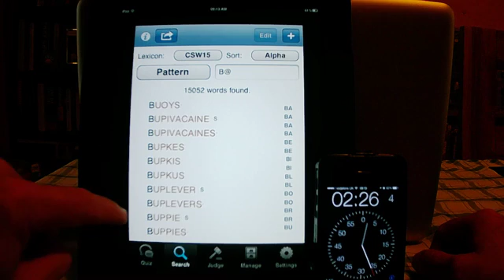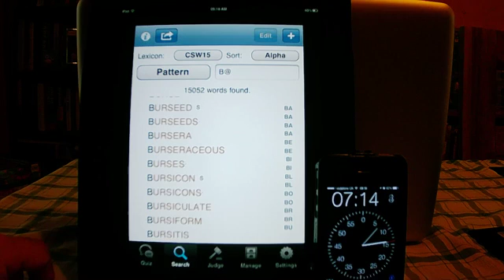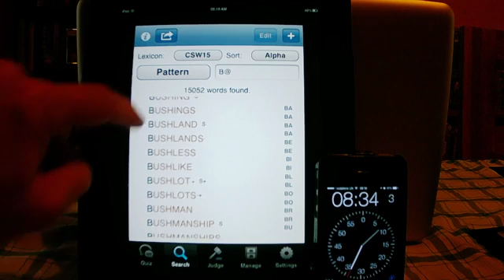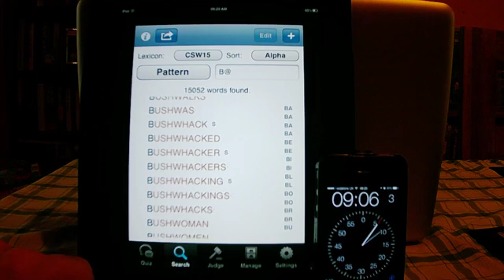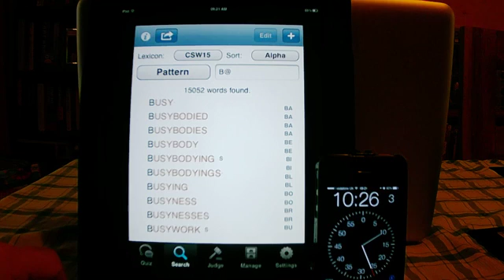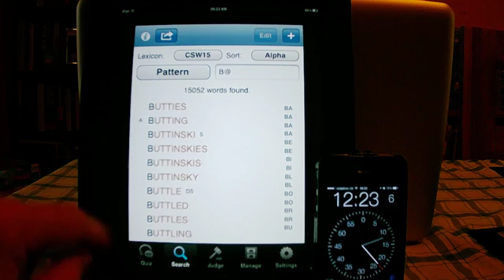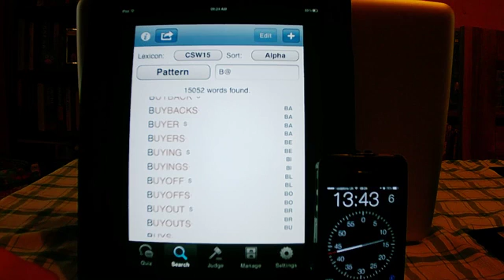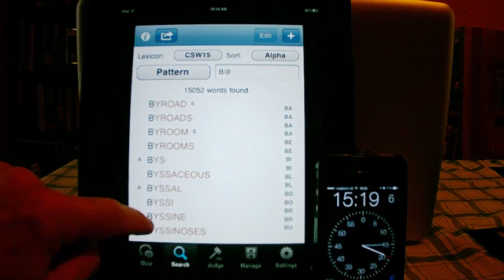Collins Reading Aloud Project part 043 BUNCHER to BYZANTS